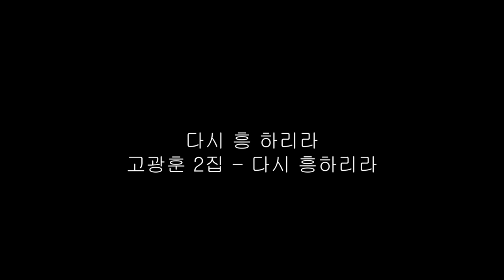다시 흥하리라 - 고광훈 2집 다시 흥하리라